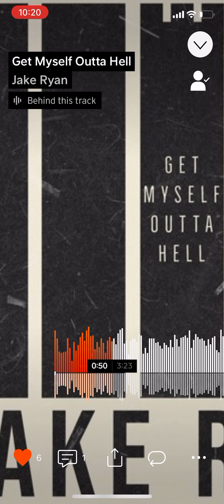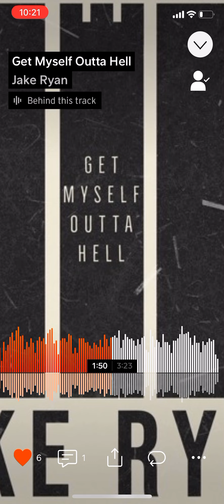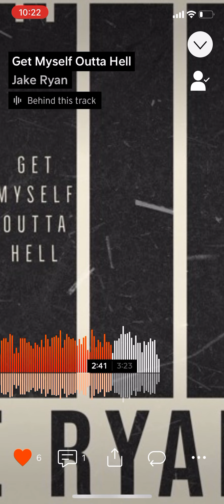Get Myself Outta Hell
Where the sun hits the set
I’d rather take the jet
Leavin this memory
Away from everything

She took the best parts from me
So the rest is a broken scene
Chasin a shattered dream
When will I find my peace

I’m fighting the red eyes
Every day’s inflexible
Just seem to fall right back
Where I first sat

So I’ve fallen
I’ve been deep callin
To the angels up above
Will ya help me out

It’s been heaven
It’s been hell
All the livin that I’m doin
Got me realizing life’s swell

So come on freedom
Will you take me out
To this dream I’ve been dreamin
On the daily I wanna know how

To find heaven
And get my self outta hell

Don’t you ever wanna see what it’s like
Outside the city lights your in

Cause I’ve had this dream inside
Been pushing me way past 10

Chorus

Final Chorus
Sometimes we fall in
Sometimes we yell
Will they help us out

I’ve seen heaven
I’ve seen hell
All this livin that I’m doin

To find heaven
And get myself to find heaven
And get myself outta hell

Wanna get myself outta
Oh outta hell

Written/Composed by: Jacob Ryan Hughes 8/8/2022